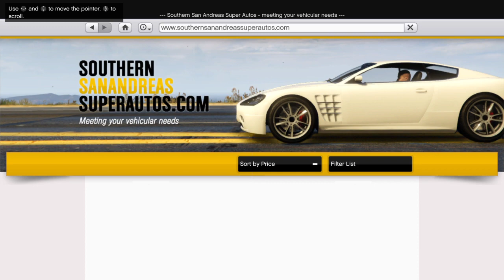Grand Theft Auto V Doing Stuff Again